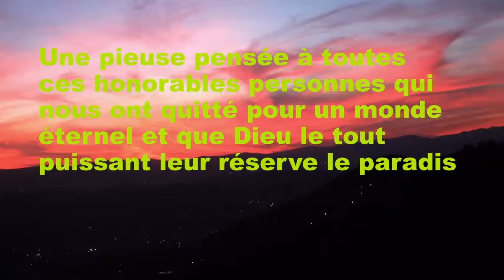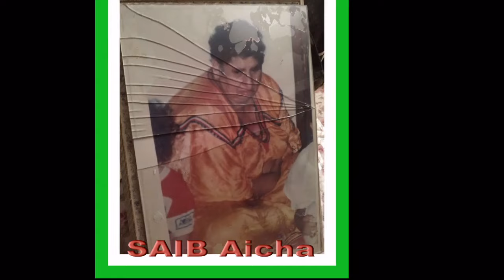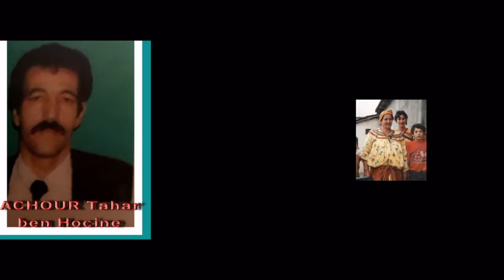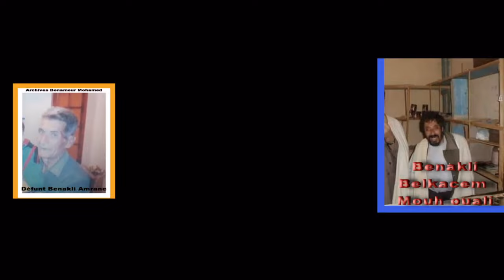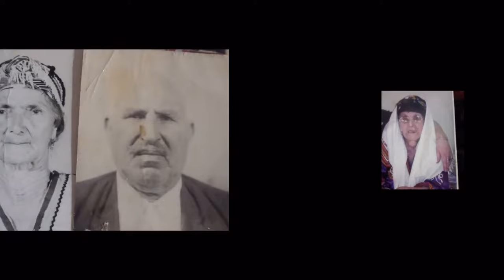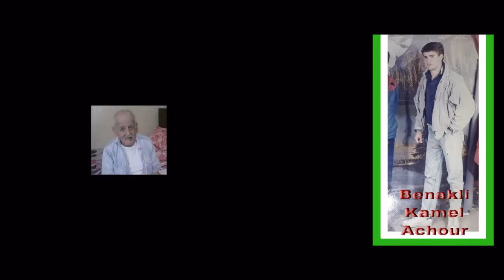5e vidéo de "pour qu'ils ne soient pas oubliés (2e partie )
5e vidéo de "pour qu'ils ne soient pas oubliés (2e partie )